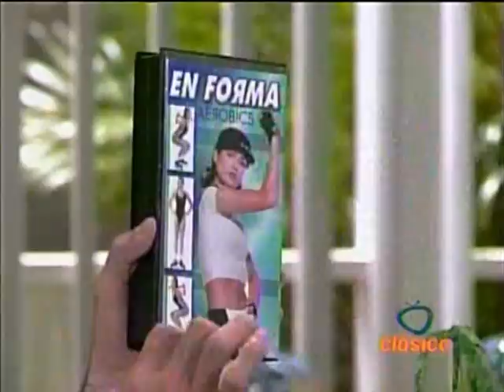Medicazos de la Vida Real - Cesareo de Hoyos